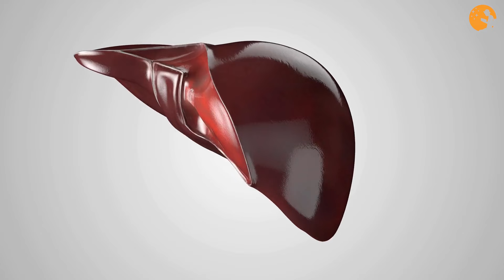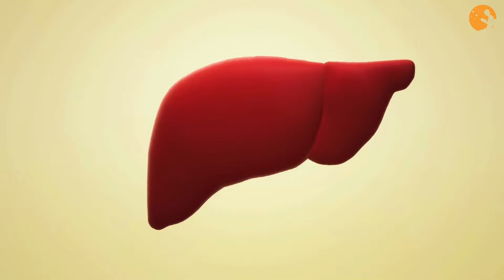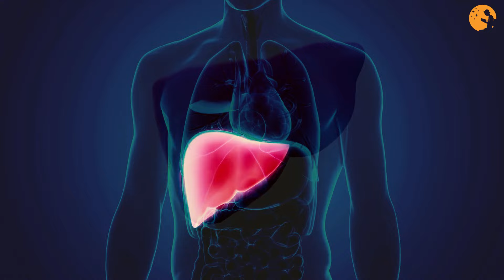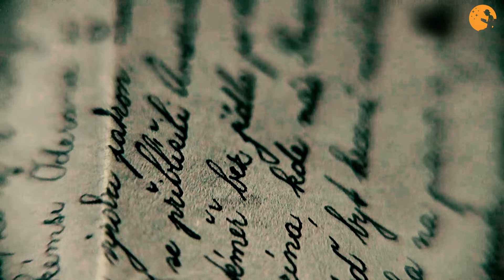Këto dy binjake lindën me një trup të vetëm të bashkuar, mjekët bënë mrekullinë,ja si duken sot..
1)This video has no negative impact on the original works (It would actually be positive for them).
2)This video is also for teaching purposes.
3)It is not transformative in nature.